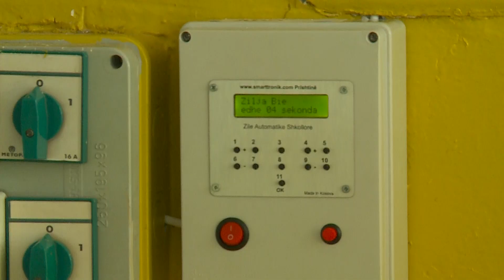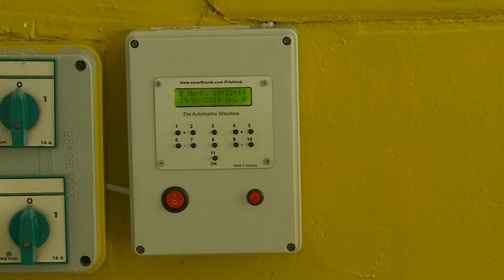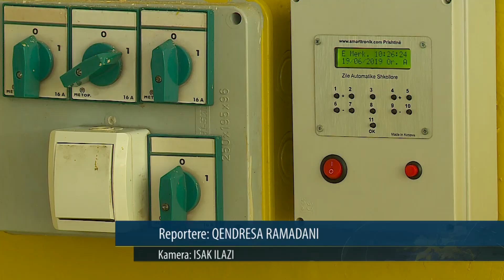Zilja automatike në shkollën Astrit Bytyqi, 19 Qershor 2019 RTV TEMA